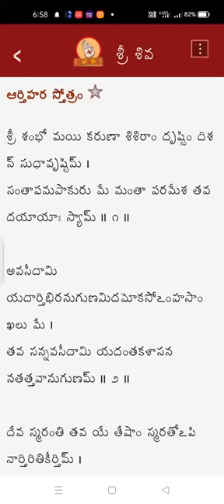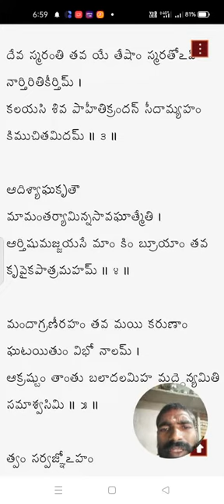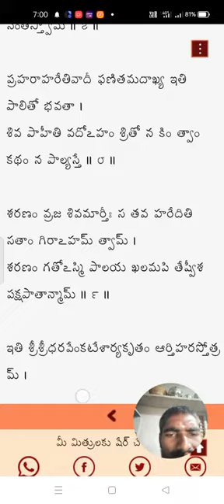Shree shiva aarthi hara stotram